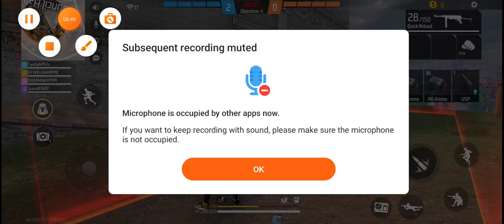Paras Sharma gaming